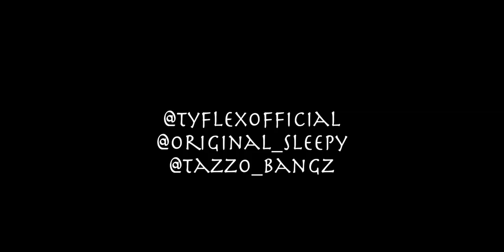Ty Flex X Sleepy X @OfficialTazzoB - "Dead Blocks" (Official Music Video)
Ty Flex X Sleepy X Tazzo B - "Dead Blocks" (Official Music Video)
Dir. Brooklyn Coast TV